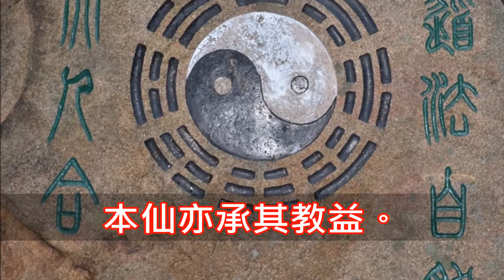道教-人仙言談- 東華帝君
卯月初六前來祝『東華帝君之誕』

帝君號東華
系成新道統
南北兩宗脈
俱自此源同
帝君實南北宗丹道之鼻祖是也。本仙亦承其教益。師祖輩是也。君承其脈者，今有敬端草香花之禮備儀隆。

澄溪愚徒問
呂祖仙師降示